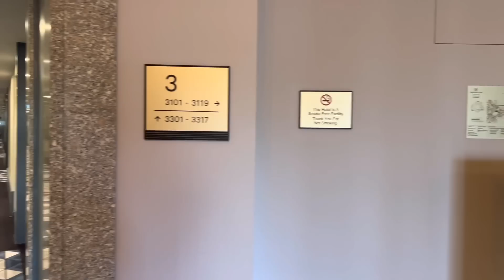Bữa sáng ở khách sạn, Mai le cuộc sống ở Pháp